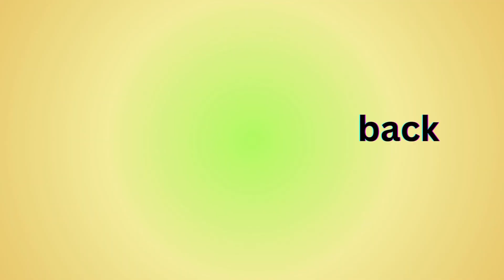Basic testimony feedback video